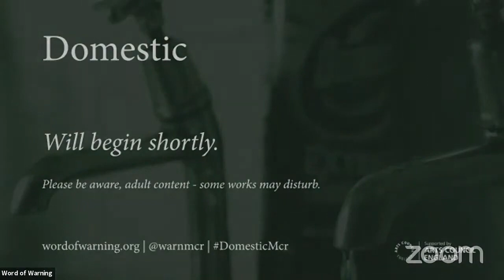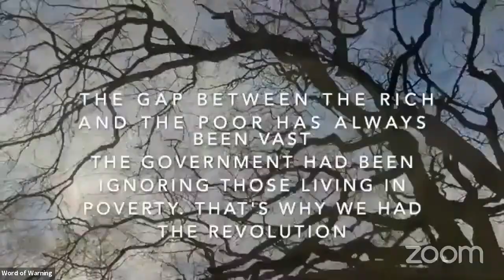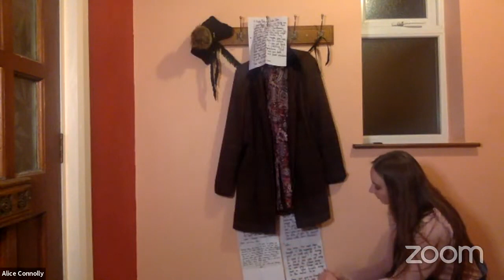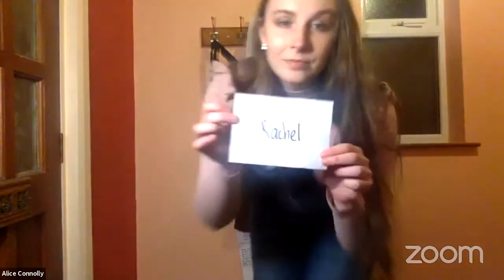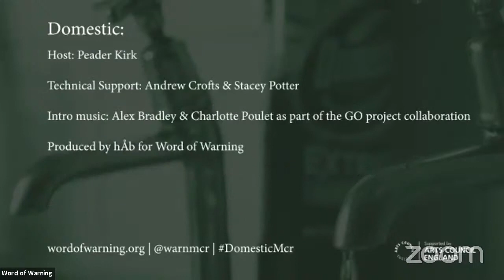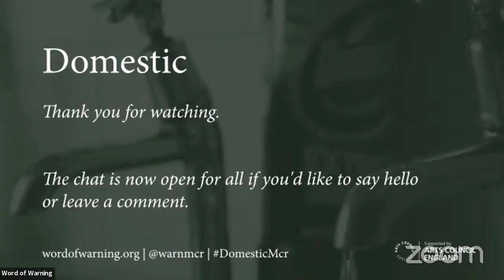Domestic (13 Jan 2021 livestream)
What can you make when your kitchen table is the stage + your camera is the audience?
7 artists, 7 commentaries on where we find ourselves: a beta-test platform for new work.

Age Advisory: 18+ (parental/guardian discretion).

PROGRAMME (RUNNING ORDER)

Voidance Company · Underneath the frying pan…
 Slowly but surely the rage builds up, coconut rum or baileys, knife or fork, saucepan or plate… Confused, demented, wandering round and round, finding NO answers by NOT sitting down OR STANDING UP……waiting for Ken.
 Performed by Julia Griffin · Music: In C - Extension (Simple Mix David Lang Remix) by Bill Ryan & Grand Valley State University New Music Ensemble

Loïs Soleil · In between the lines you are a poem
 A choir of selves recites a love poem in this interactive self-portrait by artist and poet Loïs Soleil. Here, language is not just a tool to express ourselves with, but a medium in and of itself.

Miray Sidhom · THE BREAD WE BREAK
 A journey through a landscape of sourdough hills and flour rain.
 A hand leads the way from the forests of Oxfordshire to the streets of Cairo… Weaving memories of a childhood in Egypt and frank conversations with her mother, Miray questions bread’s cultural symbolism in religion and revolution.
 Commissioned by Contact · Music: Inshad by Soliman Gamil

Avital Raz · A Woman’s Voice Is Her Nakedness
 ‘A Woman’s Voice is her Nakedness’, some Rabbi said in the 10th century — and that caused millions of women to shut up. Avital explores the effect of male teachings about women on women, and endeavours through distortion to find a woman’s voice.

Alice Connolly · Hugs in My Pockets
 Locked-down in her house, where hugs no longer exist in the way they used to, Alice creates a new kind of hug for herself and the loved ones of all those watching.

Mitzee · The ARTIST
 A comment on Transformation, posing questions around the Queer body and ideas around beauty.
 “I see myself as an Artist. My body as the canvas and my life experiences as the paint.”
 Witness, for the first time, the transformation of a Male to Mitzee — getting ready for a performance that is never going to happen.
 Performed by Mark Powell · Sound scape by Murray Jamieson, featuring vocal samples from Lady Gaga (Paparazzi, Fame) & David Bowie (Fame)

Lydia Cottrell · DOOMSDAY BOOKS
 Our future hangs in the balance sheets, it’s accrual world and we can depreciate it together. Standing at the ledger the earth, let’s get fiscal as we liquidate our assets. Account me out and calc-u-later. A performance that accounts for the end of the world, based on the Rapture Index and Religious Eschatology.

Hosted by Peader Kirk.

Domestic (Jan 2021) produced by hÅb + presented by Word of Warning.
Outro music: Alex Bradley & Charlotte Poulet as part of the GO project collaboration.